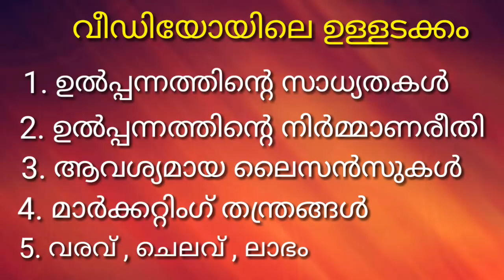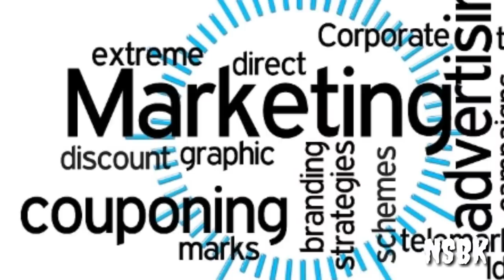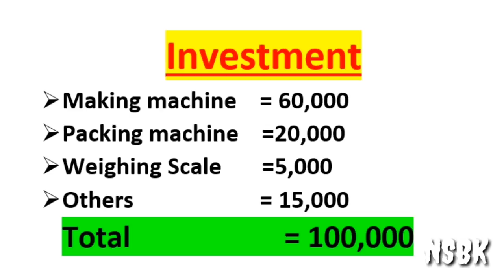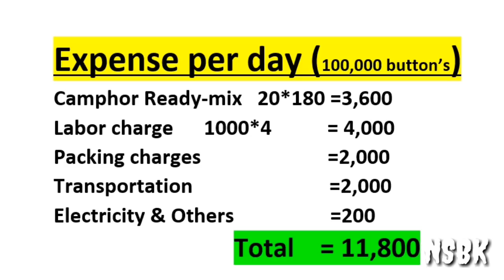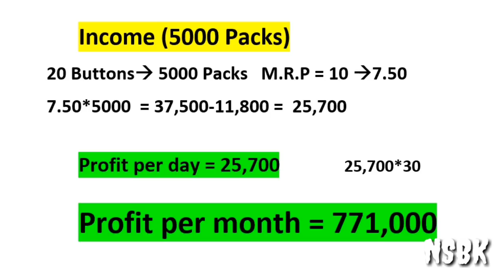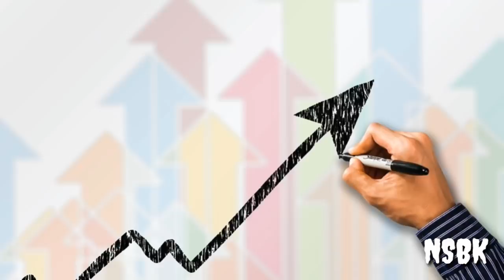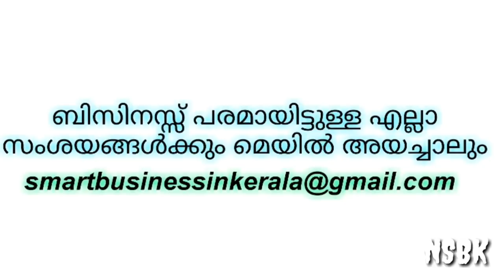10 ഇരട്ടി ലാഭം കിട്ടുന്ന ബിസിനസ് | Business ideas in malayalam | Business in kerala | NSBK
10 ഇരട്ടി ലാഭം കിട്ടുന്ന ബിസിനസ് | Business ideas in malayalam | Business in kerala | NSBK

9. ചെലവ് 1.50 ലക്ഷം രൂപ ലാഭം 7.00 ലക്ഷം രൂപ--- ചെലവ് 2.50 ലക്ഷം രൂപ ലാഭം 6.00 ലക്ഷം രൂപ---